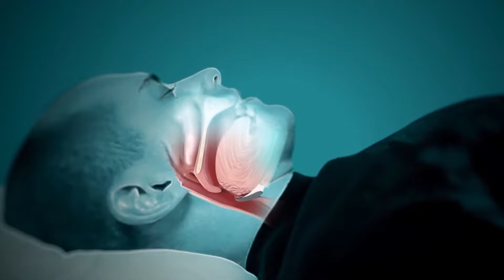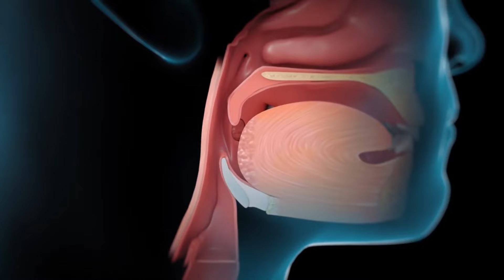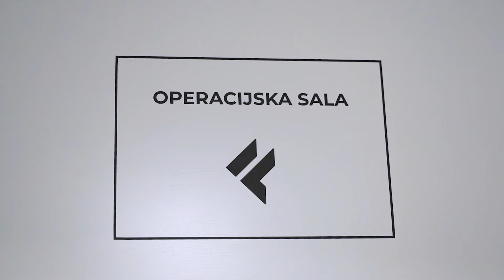APNEJA - Metode liječenja i uzroci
APNEJA - poremećaj spavanja u kojem disanje prestaje u kratkim razdobljima.

SIMPTOMI se razlikuju ovisno o tipu poremećaja no najčešći su prekidi disanja za vrijeme spavanja, hrkanje, pospanost tijekom dana, znojenje ponoći, visok krvni tlak, dijabetes, nesanica.

👉🏻U poliklinici Lohuis Filipović nudimo sveobuhvatnu dijagnostiku na jednom mjestu i individualizirane metode terapije uz brze i konkretne rezultate.